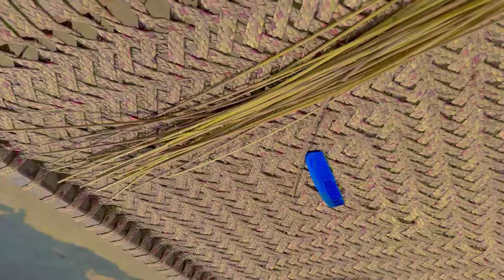Ya Allah Teera Shukar Hai 🤲 | Hamari Aaj Ki Iftari | Altaf Village Food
village family
family vlog
village life
village food
village life in turkey
family vlogs
family
pakistan village life
punjabi family